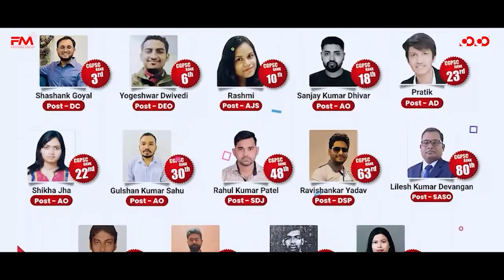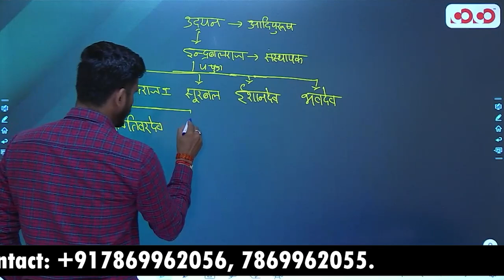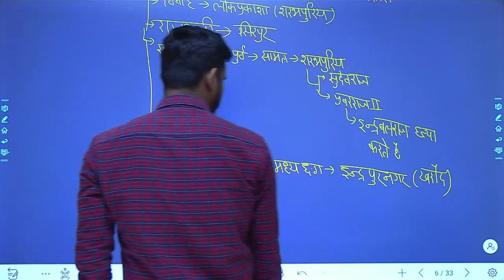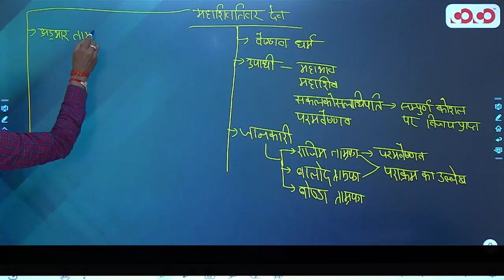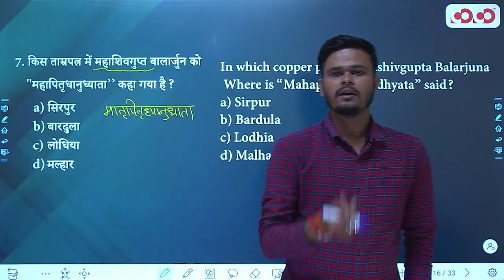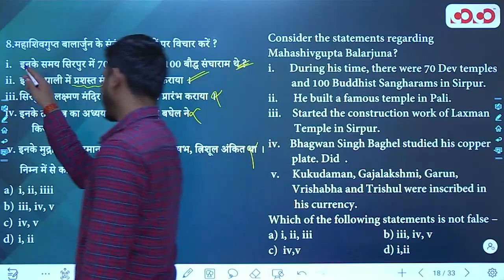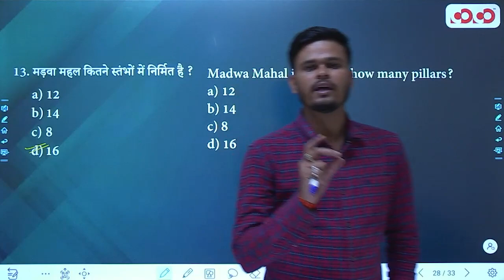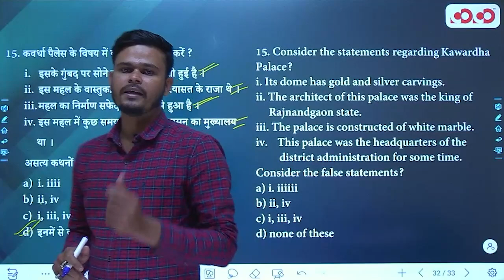Medieval History of Chhattisgarh | Lec - 15 | Target on Prelims MCQ Series | Vinay Sir